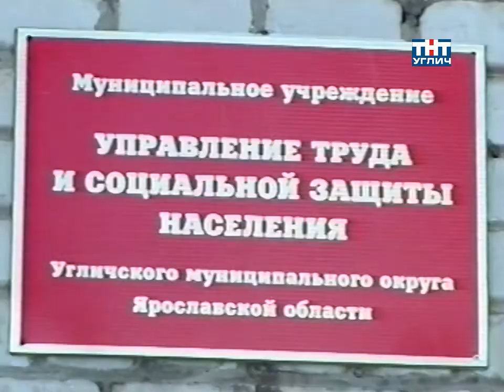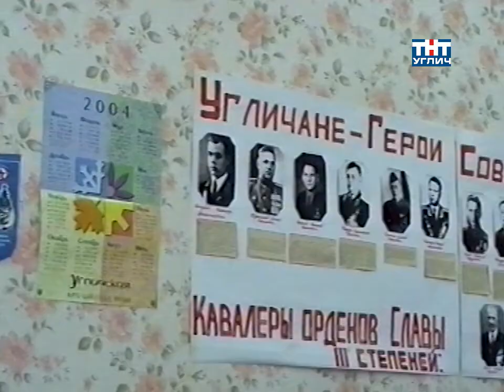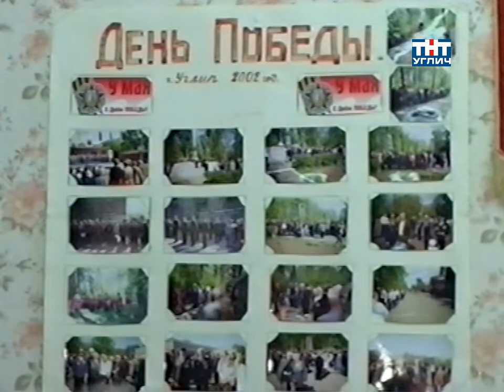2004/12 – Монетизация льгот: за и против | Тема дня